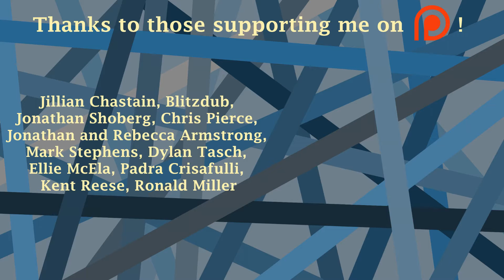Majora's Mask: Last Five Minutes Improvisation on Church Organ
This piece is interesting in that it follows the very basic progression of i - ♭VII - ♭VI - V, but is still profoundly expressive.  Decided to play around with that expression on the organ, hopefully to pleasing results!